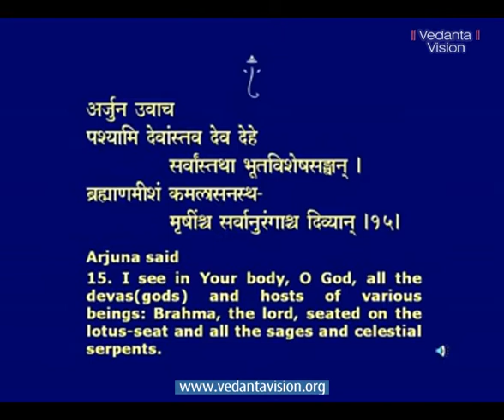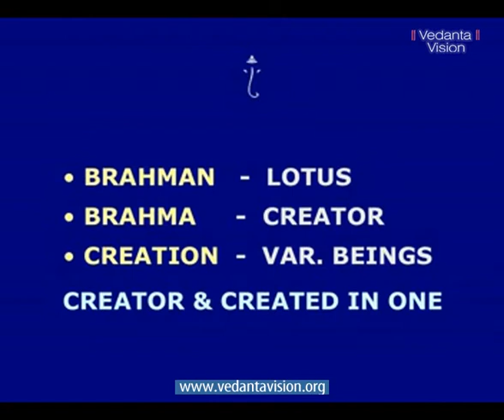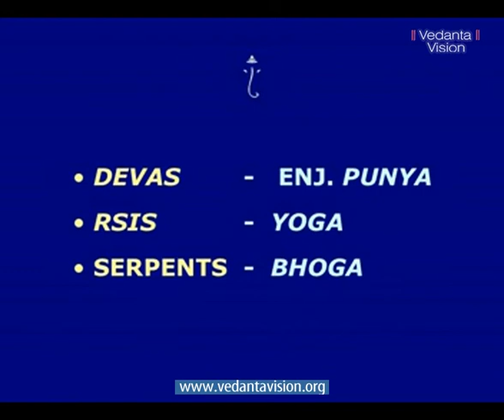Bhagavad Gita CH 11 Universal Form Part 2 07